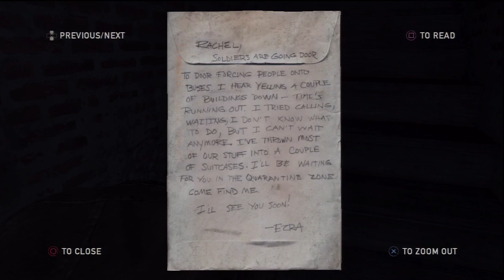Moore's Law Might Be Saved With Progress In Light Tech Which Works In Current Fabrication Plants